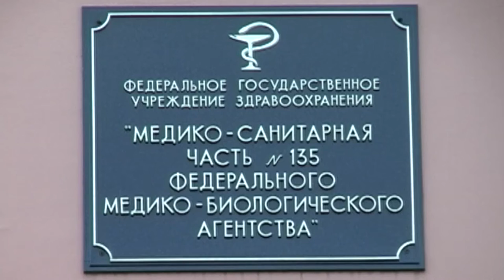Так правда ли опавшие листья перевозили на машине скорой помощи?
На сайт нашего телеканала бдительные горожане прислали видео, компрометирующее медсанчасть города Десногорск. Съёмочная группа "Десна-ТВ" обратилась к Азаренкову Алексею, и.о. начальника МСЧ-135, за комментариями к данному видео.